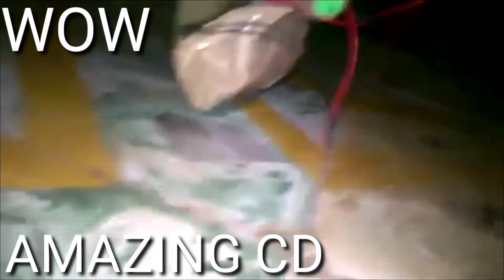Anti gravity wheel | How to make anti gravity wheel at home | Gyroscope | Magical wheel |Antigravity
THIS IS AMAZING TOY WE CAN MAKE AT HOME.